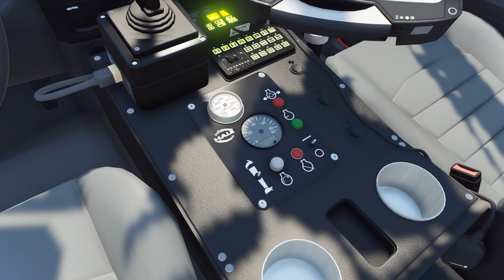2022 Wildlands Brush Truck Pack | Showcase | Models Made By: JackTheDev#3347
Here is a showcase of the 2022 Wildlands Brush Truck Pack made by JackTheDev#3347!

Messy Hands Instagram!

Other showcases found here!

[Credits]
Models: JackTheDev
Video: Messy Hands
Thumbnail: Staples
Audio: My Demons - Starset